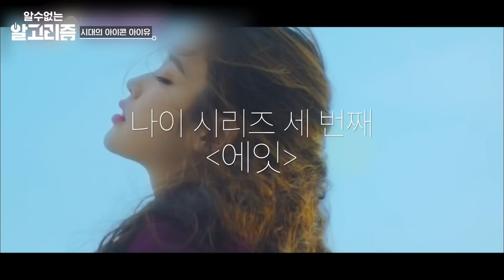[알고리즘] 최애 연예인 '아이유(IU) 모르는 척하기'로 초등생 울린 몰래카메라 비하인드 스토리